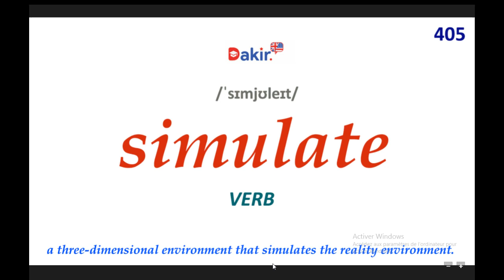Essential Vocabulary- Simulate - 405 اهم المصطلحات اللغة الانكلبزية -المصطلح رقم